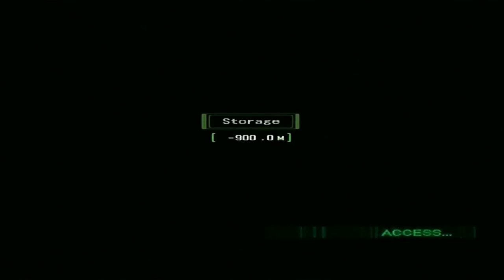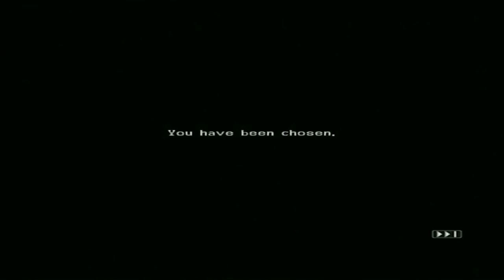bluestarjb - Breath Of Fire V Dragon Quarter/ Episode 11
Breath Of Fire V Dragon Quarter
Number 11 in the series Of rpg
game.